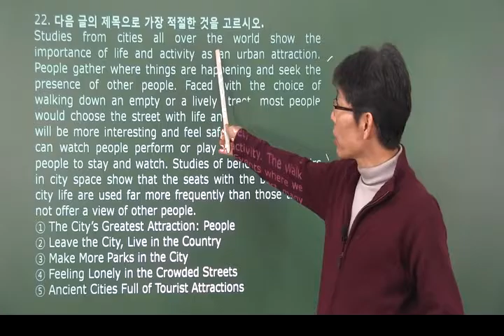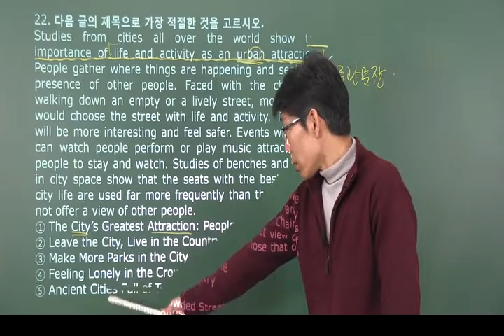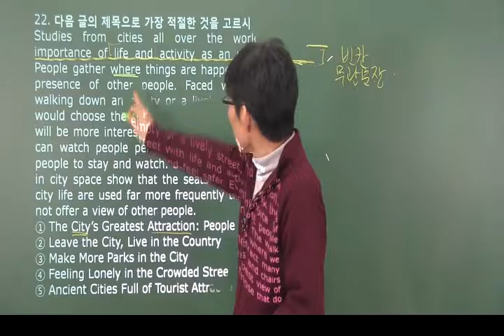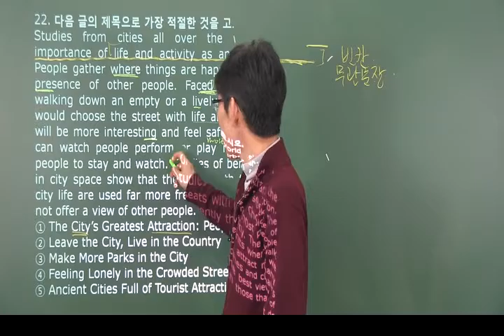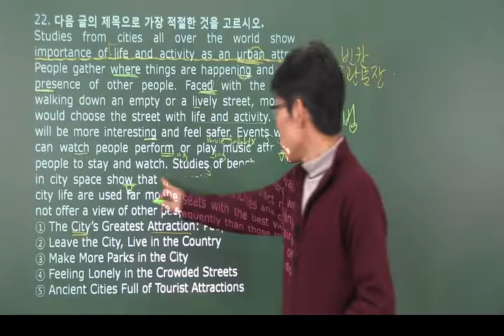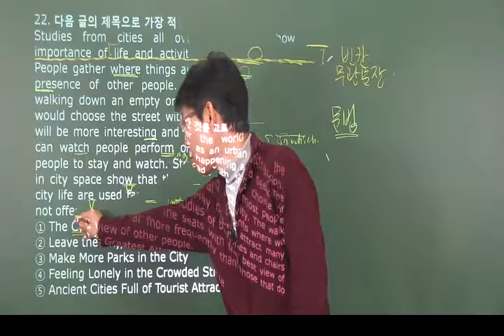[eokz] 2017 년3월 고1 영어 모의고사 내신변형 22번 – 오길준